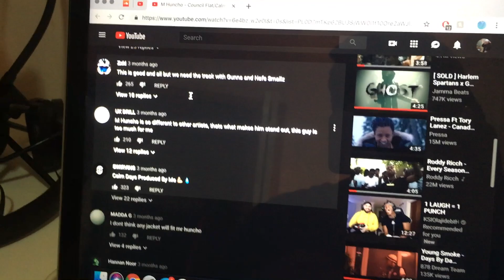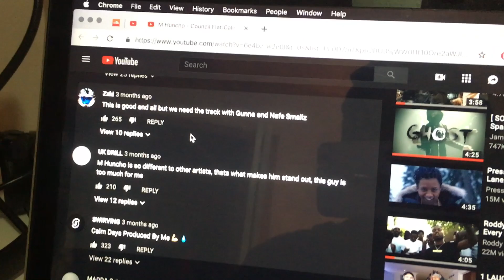THE LABEL OFFERED HIM 40!? M Huncho - Council Flat/Calm Days | REACTION